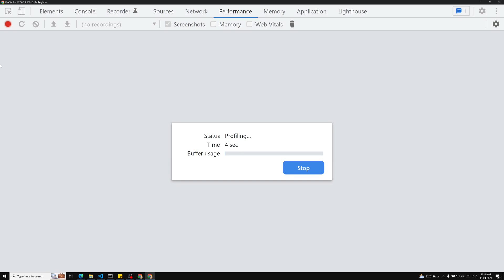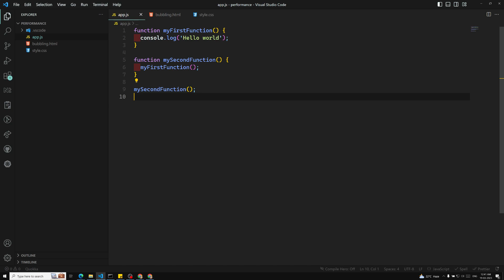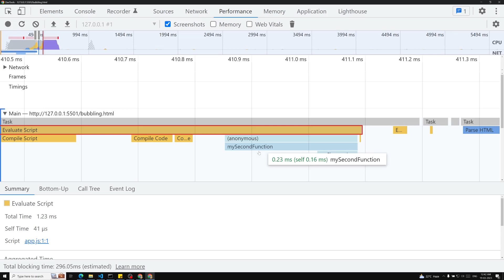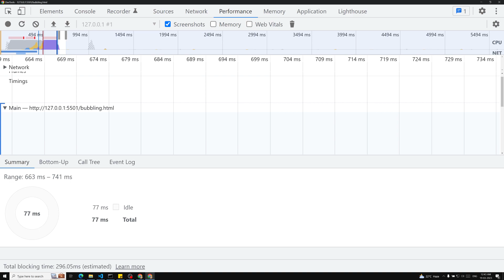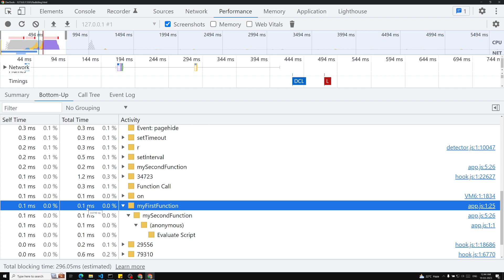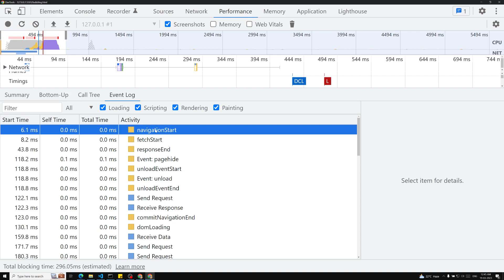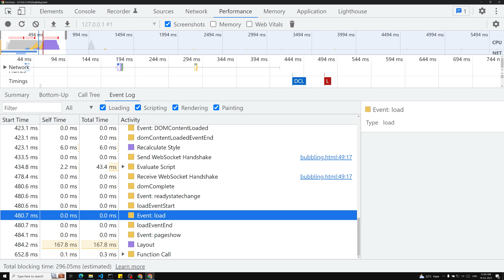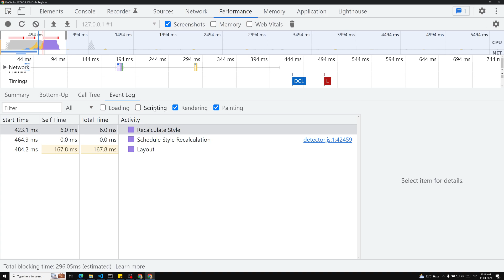7. Analyzing different Chrome Profiling Tabs and its uses for Website Performance - Website Speed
In this video we will see about the chrome performance profiling tabs and its uses for the website performance - Website Speed